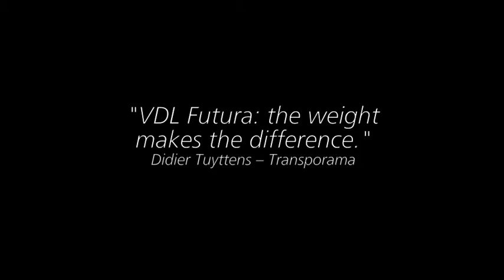VDL Futura Coach of the Year EN